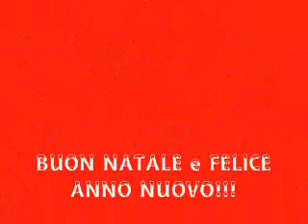AUGURI DI NATAL (ghiribizzo natalizio)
il mio Ghiribizzo Natalizio, una letterina di un bambino a babbo natale